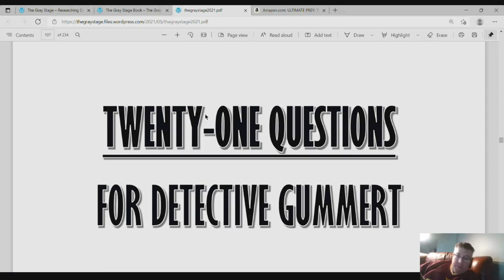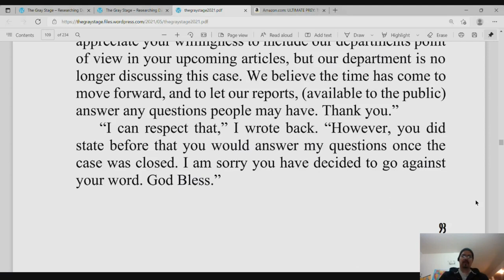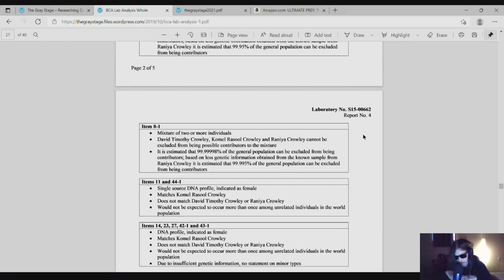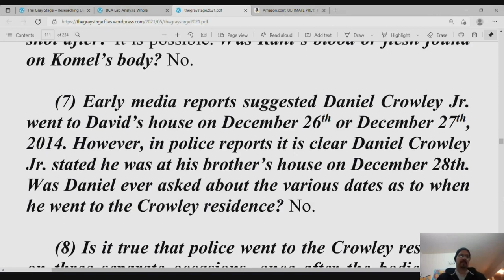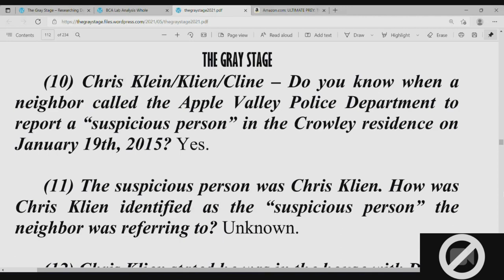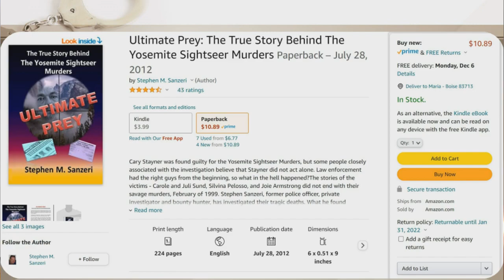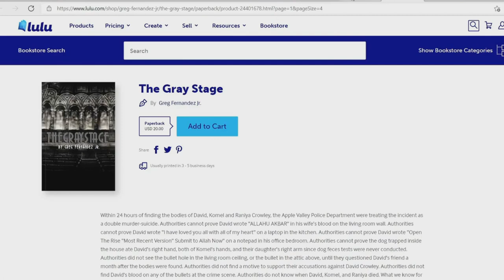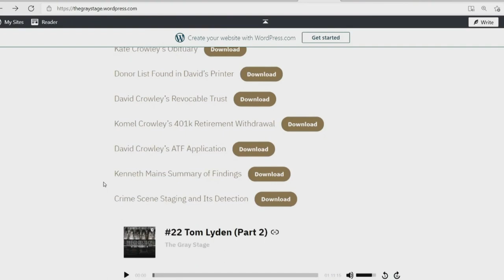21 Questions for Detective Gummert (The Gray Stage Podcast #23)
In this episode Dan Hennen, Catherine Michele, Sophia, Stephen Sanzeri and Crypt Rick join me to discuss the Twenty-One Questions for Detective Gummert chapter of my book, The Gray Stage. We cover the first 12 questions and briefly tease question #14, so make sure you come back on January 1st, 2022 for part two!